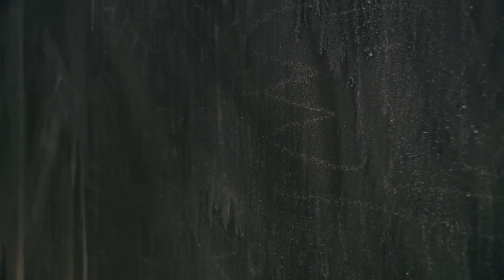The Erasure of Victor Ekpuk’s Wall Drawing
Hood Museum of Art, Dartmouth College

In conjunction with the exhibition Auto-Graphics: Works by Victor Ekpuk, which was on view at the Hood April 8-August 2, 2015, Victor Ekpuk drew a mural directly on the Hood’s Lathrop Gallery wall. Victor’s wall drawing performance took place during his weeklong residency at the museum. Watch the video to learn about not only what the drawing process means to Ekpuk but also how the erasure of his drawing completes his artistic statement.